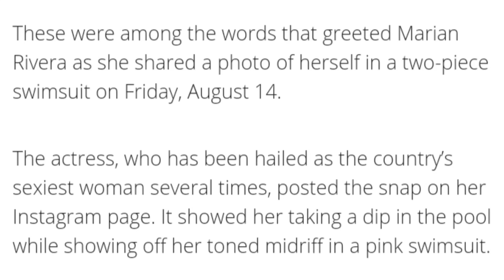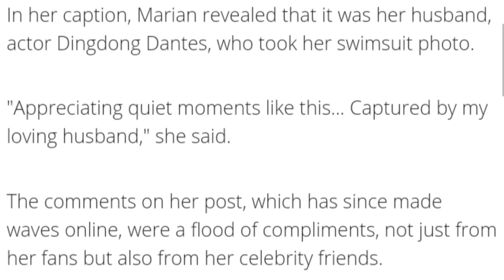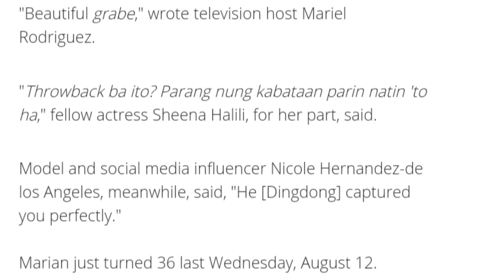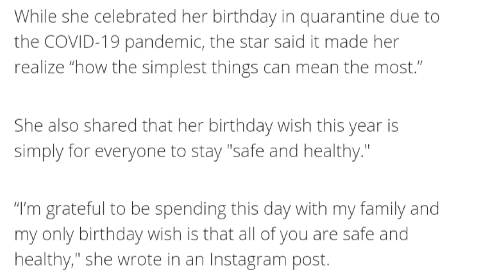Walang Kupas,Marian Rivera Flaunts Body In A Swimsuit / E.A SHOWTIME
Marian Rivera sizzles in a two piece swimsuit in a photo posted on Friday, August 14,...